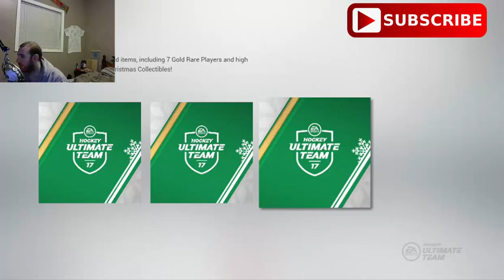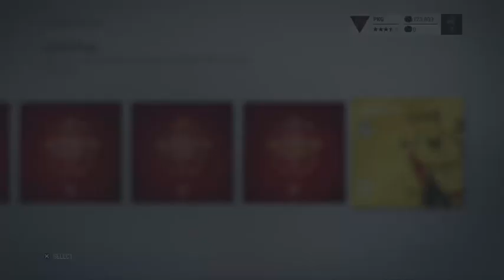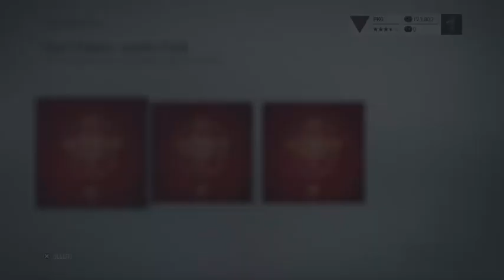PACKED TOTW - NHL 17 pack opening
Let's Hit 3k! ---  I'm Giveaway and MS Mike Modano at 3K

PSN: JuliaNHL2008